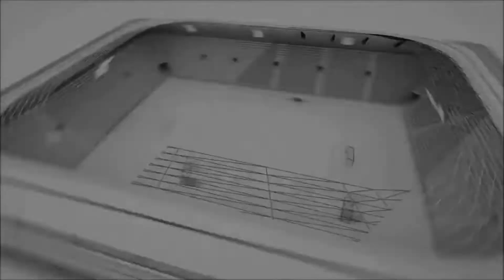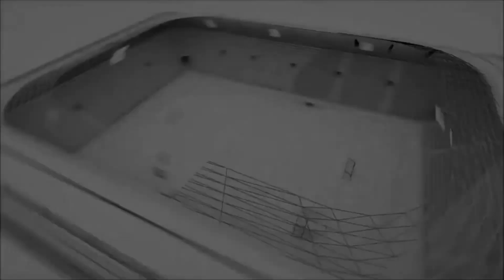GADDARS GRAND ZAGRUP REAL Maçın Geniş Özeti